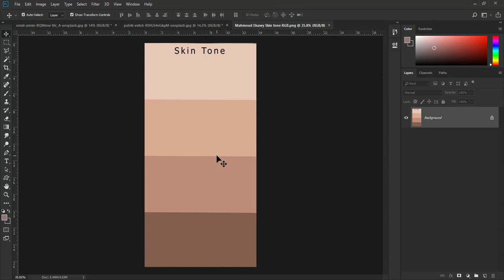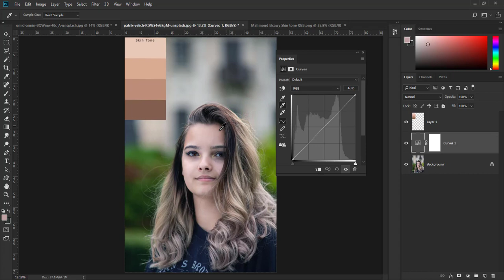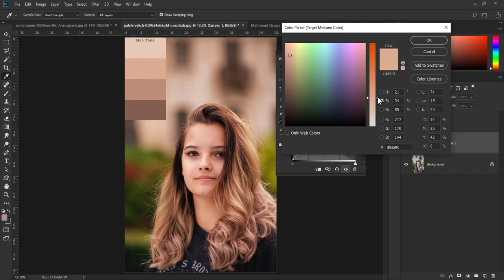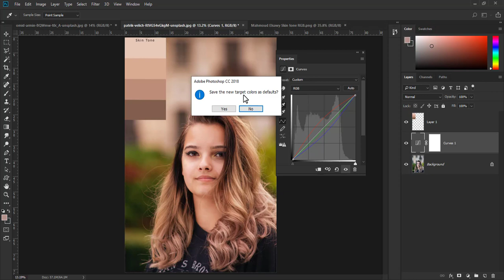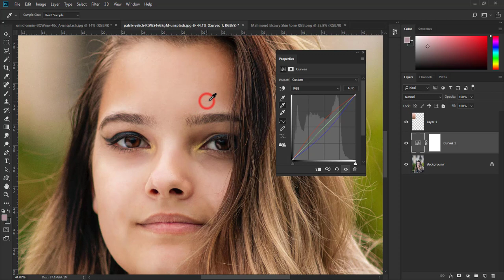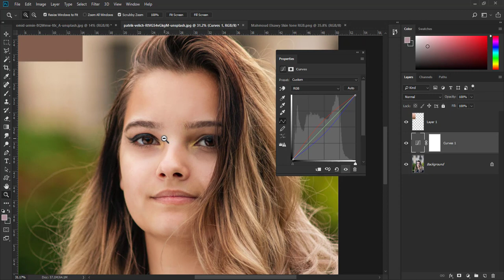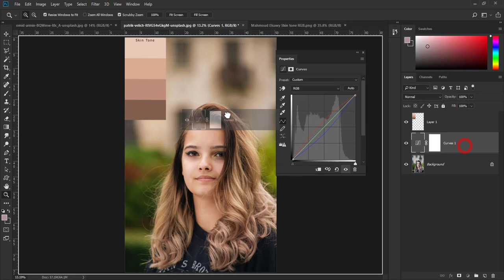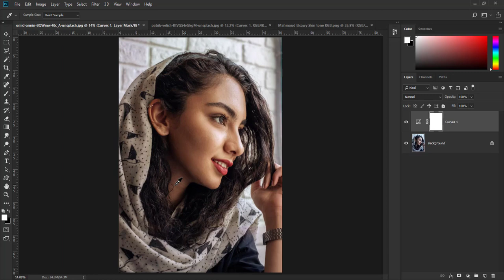ظبط لون البشرة بالفوتوشوب | Skin tone Photoshop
اسهل طريقة  لتحصل علي لون بشرة مثالي لصورك بالفوتوشوب | Skin tone |  Photoshop
في الفيديو دة هنتعلم طريقة سهلة لتصحيح الوان البشرة على برنامج الفوتوشوب .
RGB Skin tone color
لو حابب تتابعني على فيس بوك